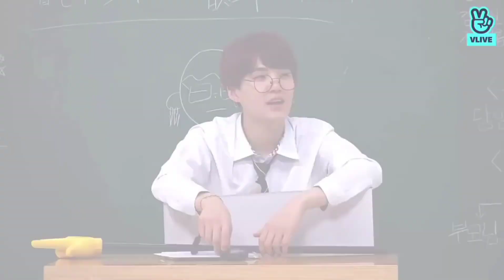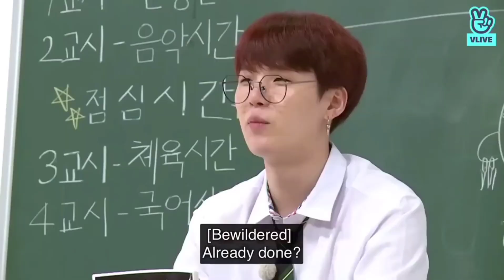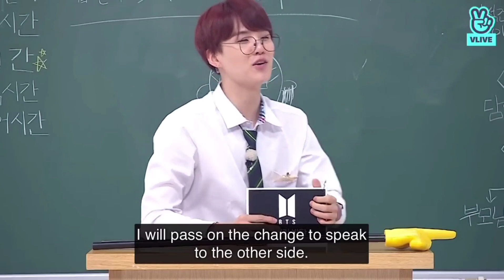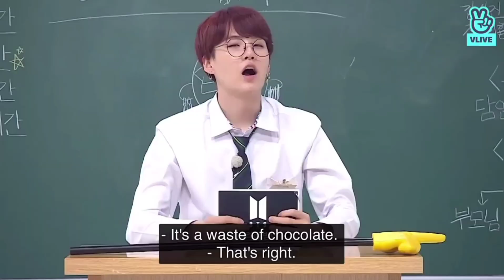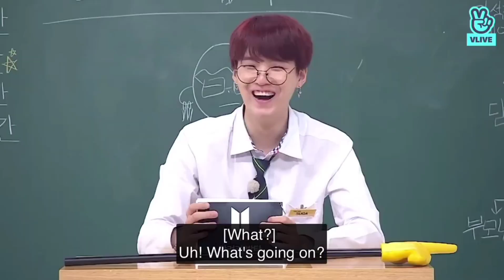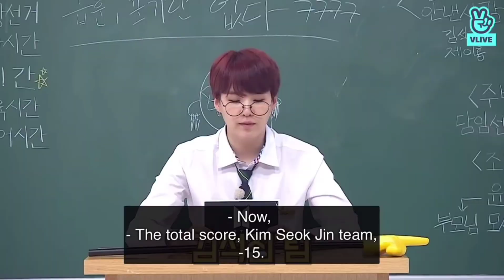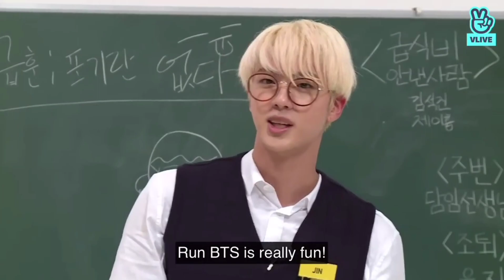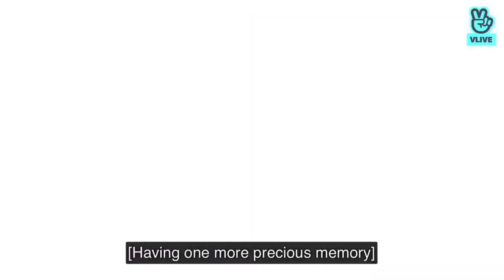[ENG SUB] Run BTS! 2019 EP.65- BTS school 3